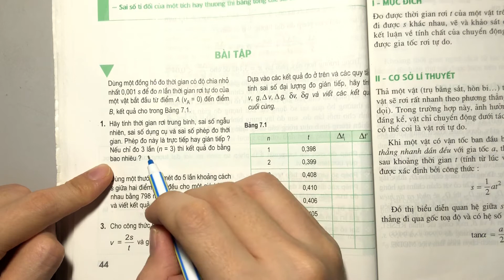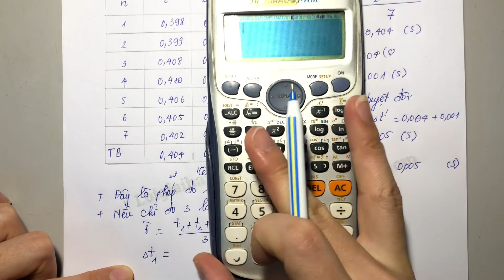Giải bài 1 trang 44 SGK Vật lí 10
Xem chi tiết lời giải tại đây:
Dùng một đồng hồ đo thời gian có độ chia nhỏ nhất 0.001 s để đo n lần thời gian rơi tự do của một vật bắt đầu từ điểm A (vsubA /sub= 0) đến điểm B, kết quả cho trong Bảng 7.1.
 Hãy tính thời gian rơi trung bình, sai số ngẫu nhiên, sai số dụng cụ và sai số phép đo thời gian: Phép đo này trực tiếp hay gián tiếp? Nếu chỉ đo 3 lần (n = 3) thì kết quả đo bằng bao nhiêu? .